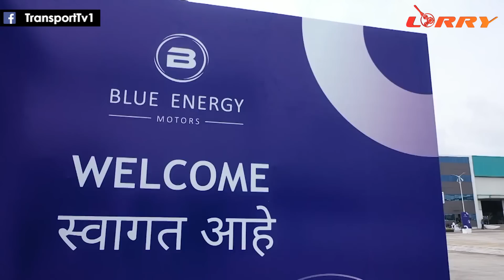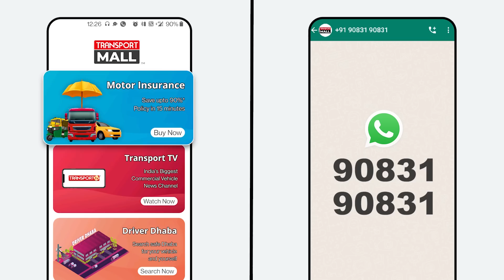ये ट्रक है सबका बाप इतना बड़ा तो टैंक है | TRANSPORT TV | V-2960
रोड पर दौड़ता दिखाई दिया LNG ट्रक। ड्राइवर ने रुककर और देखकर बताई खासियत। आज के प्रोग्राम लॉरी में देखिये ड्राइवरों ने कैसे बांधे तारीफों के पुल।